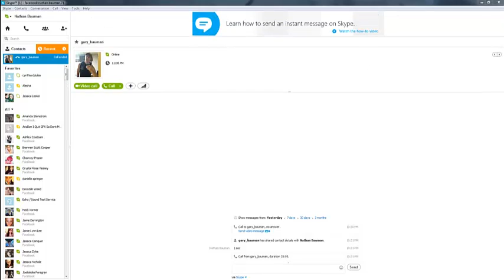Uncle gary dressed as santa skype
Seth calls him out but keeps calling him aaron lol